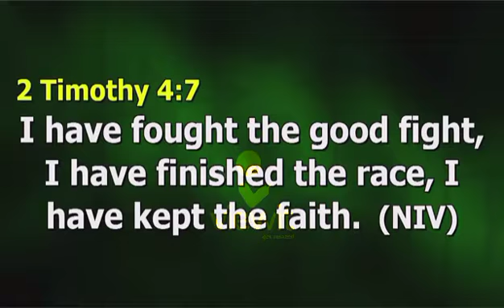The classes and stages of life of a believer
"Life is a race but not a race alone" "you see a person praying like a warrior and you're laughing, don't worry" Apostle Joshua Selman